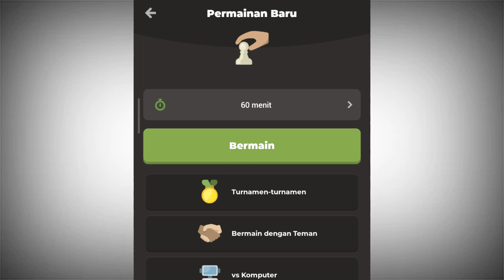Cara mengubah waktu permainan catur di chess.com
Tutorial tentang Cara mengubah waktu permainan catur di chess.com